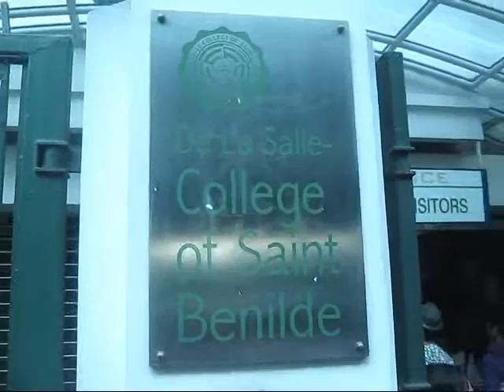FEDS Present 15 years of CSB Deaf Festival ( Manila, Philippines )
After the 15th Deaf Festival Culture Program at Dela Salle - College of Saint Benilde (DLS-CSB) in November 21, 2009 (Saturday Afternoon).. ENJOYABLE TIME!!